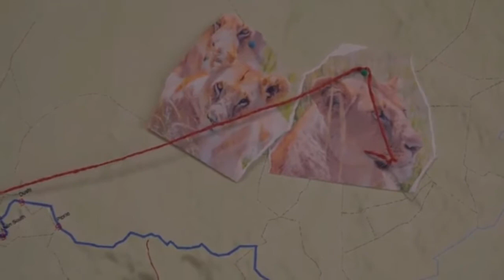June 26, 2017 -Sunrise - James comes to us from the Central Hub of Activity where it all happens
June 26, 2017  -Sunrise  - James comes to us from the Central Hub of Activity where it all happens in the Mara.